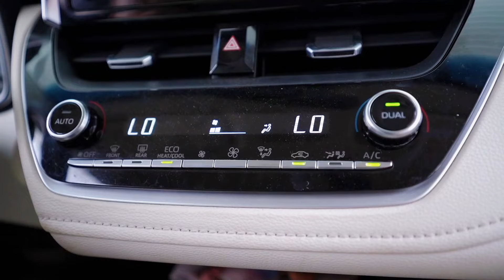Veesaចាប់ខ្ញុំហើយអាលីនដាក់លើឡាន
កុម៉្មង់ម្ហូប និងភេសជ្ជៈតាម GrabFood មានការបញ្ចុះតម្លៃរហូតដល់50% *គ្រប់ហាងទាំងអស់*
ឯសេវាដឹកជញ្ជូនត្រឹមតែ 100រៀល

**សម្រាប់អ្នកមិនធ្លាប់កុម៉្មង់អាហារតាម GrabFood ពីមុនមក អាចប្រើ Promos Code: Veesa ដើម្បីទទួលបានការបញ្ចុះតម្លៃ 50% ចំនួន 3ដង